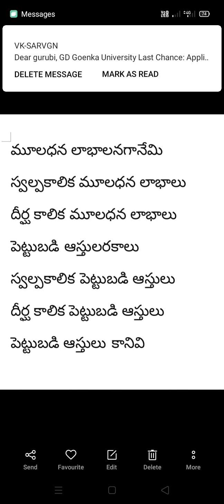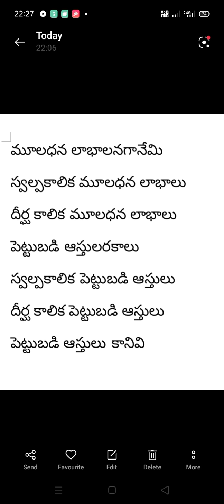II B.Com IV Semester IT Unit IV capital gains 01 capital gains and capital assets